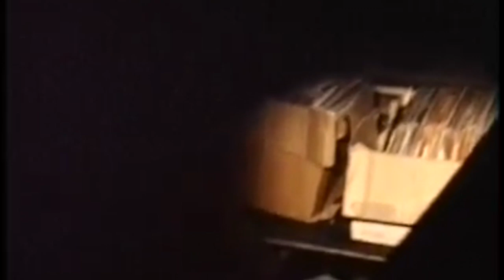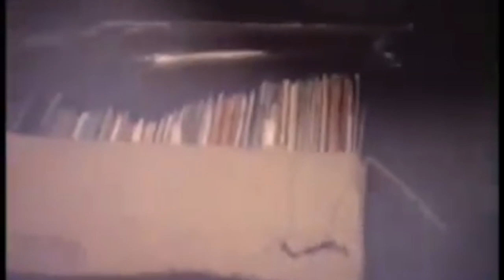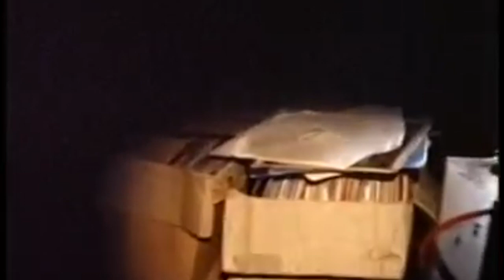Jah Shaka Live 1986 - Arklow Road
This video is taken from the official page of Jah Shaka Sound System.

''Taken from the summer of 1986 these are the original Sony V8 masters digitised. I have decided, after all these years to upload, as these now represent an excellent view into the history of Reggae sound system & culture in London during Jah Shaka's greatest period. My self and a close friend approached Jah Shaka in 1986 and asked permission to record him, fully expecting to be declined, but to our surprise he didn't, in fact he welcomed us and was very happy with the idea. We agreed that these pictures would always be his, and we would never seek commercial gain and we haven't...ever! (although some small clips have 'leaked' over the years) All we wanted was a record of his excellence. I believe this excellence now should be seen by all. These videos show why he is the King of the sound system. His musical knowledge and sense of timing and live mixing skills means he delivers an enchanting and mesmerising performance. He is Jah Shaka, the Great Warrior!''

Thanks to Jim Baker
One Love.